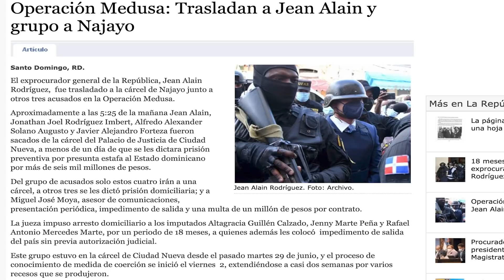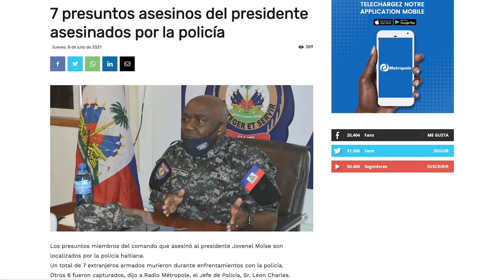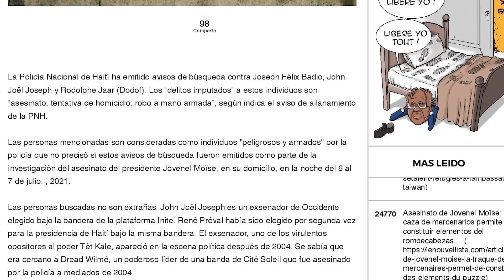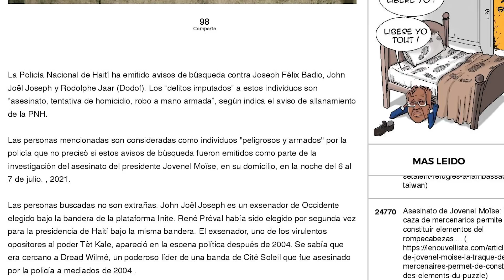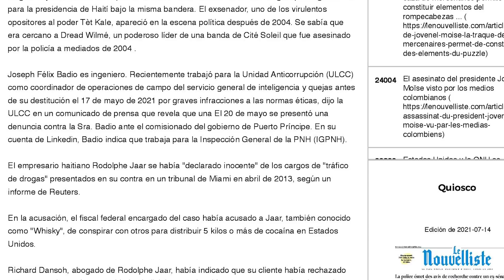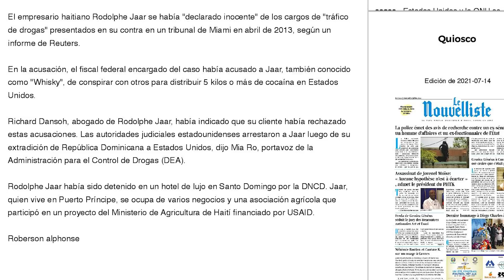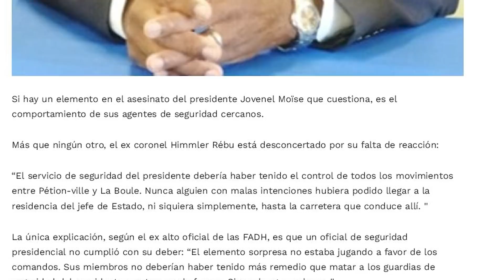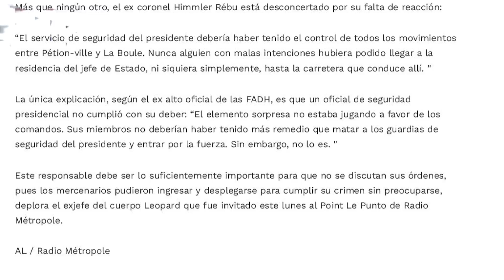La Policía de Haití investiga hasta a Narcotraficantes que han sido hechos Presos en la Rep. Dom.!!!